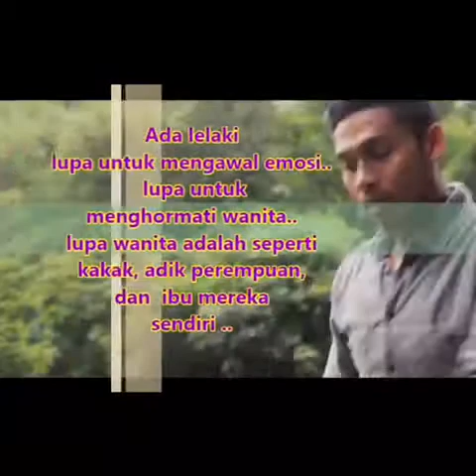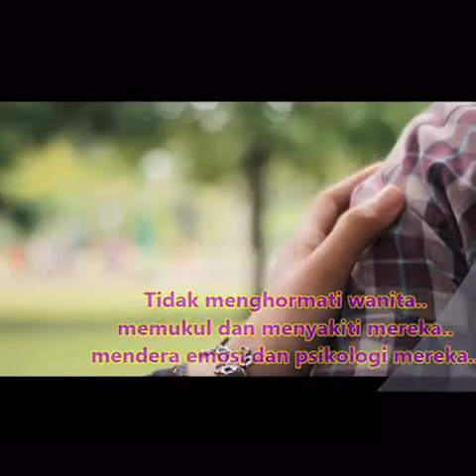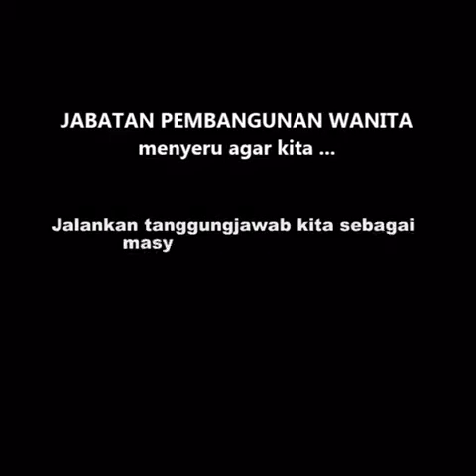Hentikan Keganasan terhadap WANITA